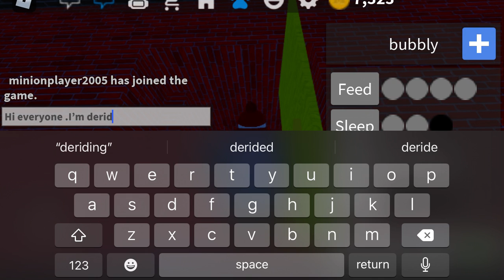Ariana Grande-positions (Roblox music video